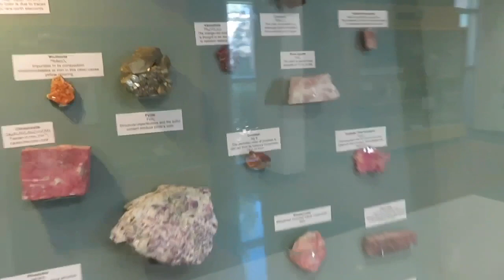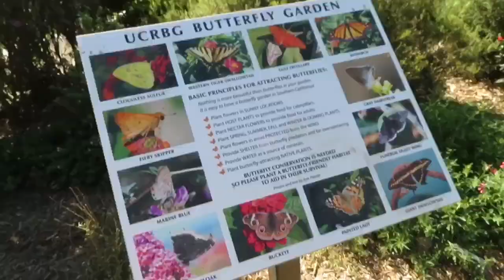Visiting the Botanic Gardens with Jess and Ruth